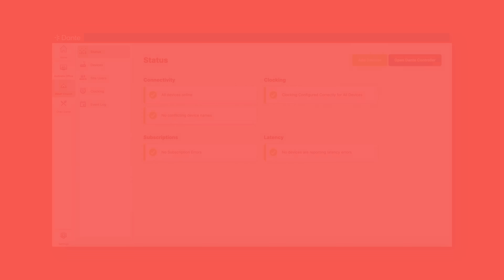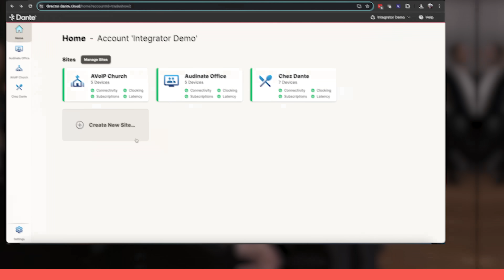Meet Dante Director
Dante Director is a cloud-based Dante network management tool that is easily setup in minutes.
Dante Director is designed for small to medium-sized installed networks, and can easily grow with your network.

Try Dante Director with your network with a free 30-day trial